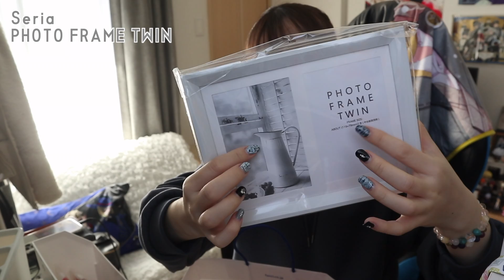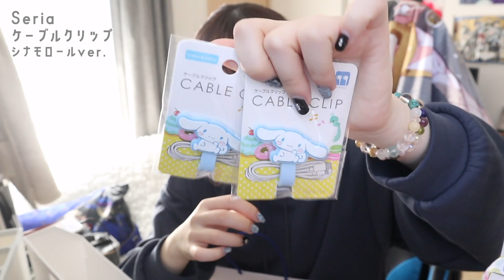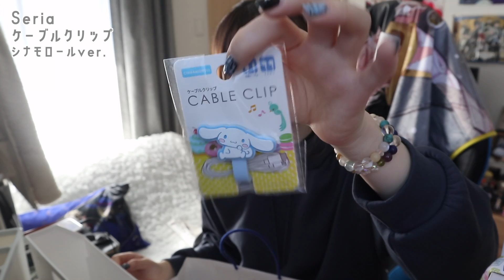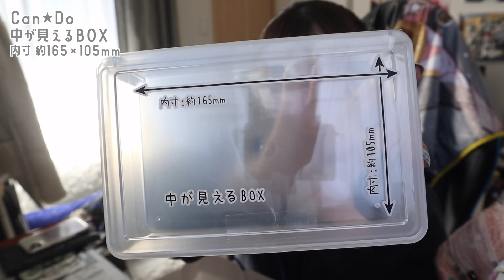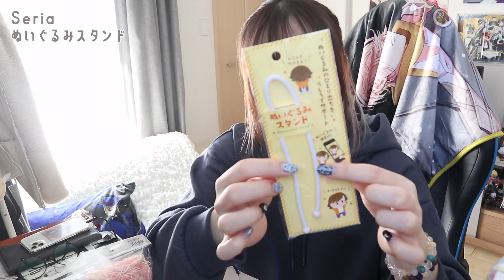【セリア＆キャンドゥ】デスク周りの収納アイテムとサンリオグッズ大量購入品🎀100均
ヒプマイ優勝決定SPヤバかったねええええええどこのディビジョンが優勝してもおかしくないんだよ！！！
どこも最高だー！！！
てことで今日この後はひたすらヒプマイ聴きながらお風呂入ってくるとしよう。新グッズが登場だー！！！！

この動画で紹介していたサンリオグッズだけをまとめたショート動画も投稿したよ！

〒107-6228
ねぎま宛
(※食品などは受け取れないようになっていますご了承ください)